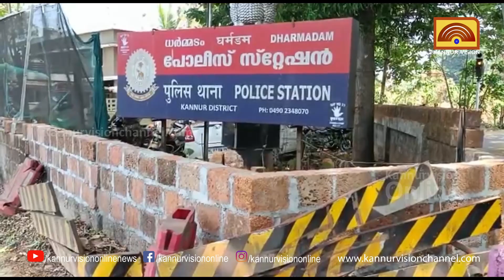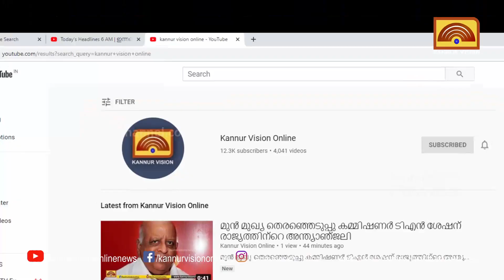മകനെ ജാമ്യത്തിലിറക്കാൻ എത്തിയ അമ്മയെ മർദ്ദിച്ച സംഭവം: എസ്എച്ച്ഒ ക്ക് സസ്പെൻഷൻ